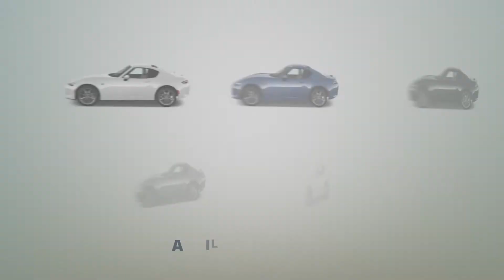2019 Mazda MX 5 Miata RF Grand Touring Targa Video Review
2019 Mazda MX 5 Miata RF Grand Touring Targa features with 2.0 L 4 Cylinder 6A automatic transmission. Also Checkout 2019 Mazda MX 5 Miata RF Grand Touring Targa Video Review Video Review, Latest Photos, Price, Interior Exterior Review Videos.